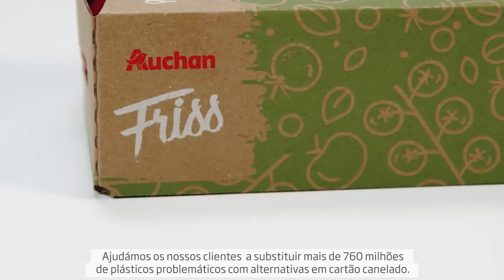Cumprindo agora e Liderando no futuro - Relatório de sustentabilidade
Na DS Smith, a sustentabilidade é parte integrante do nosso modelo de negócio circular e podemos ter o maior impacto positivo ao ajudar a criar uma economia circular com baixas emissões de carbono. É um percurso que temos vindo a desenvolver com clientes e colegas há mais de uma década.

Quando lançámos a nossa Estratégia de Sustentabilidade “Now & Next” em 2020, definimos objetivos ambiciosos de curto e longo prazo que reforçaram o nosso compromisso com a Economia Circular e com o nosso Propósito de Redefinir o Packaging para um Mundo em Constante Mudança.

A nossa Estratégia de Sustentabilidade “Now & Next” inclui aspirações para o presente (“Now”) e para o futuro (“Next”), centrando‑se nos desafios de sustentabilidade que enfrentamos atualmente, assim como, naqueles que terão impacto nas gerações futuras.

Isto permite‑nos liderar a transição para uma economia circular com baixas emissões de carbono.